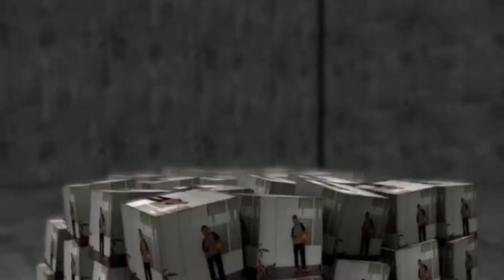Film pendek fighting, effect